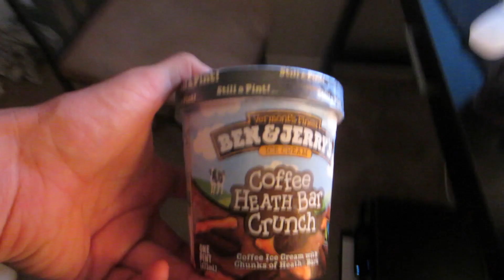BABY KISSES!!!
Add us by inputting this PIN: THENULL